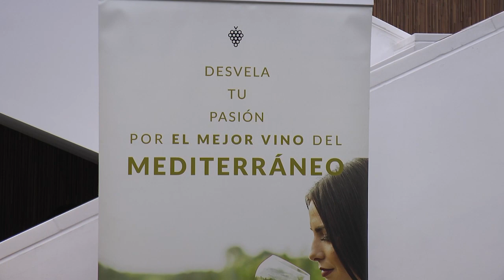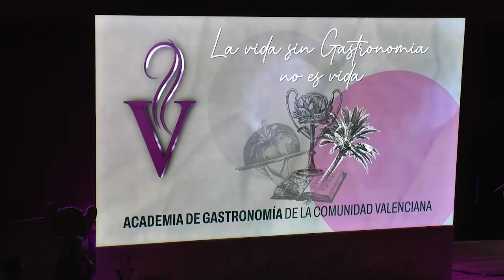Alicante celebra los premios de la Academia de la Gastronomía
El ADDA ha sido el punto de encuentro de este año para la entrega de premios de la Academia de la Gastronomía de la Comunitat Valenciana.
 Se han reconocido 10 categorías sobre las que previamente se han valorado tres candidaturas a propuesta de los Académicos, estas se refieren a: Mejor Producto agroalimentario; Mejor jefe de sala; Mejor Comunicación gastronómica; Mundo del vino; Empresa gastronómica; Gestión sostenible; Talento emergente; Reconocimiento a la Trayectoria; Restaurante Revelación y Mejor chef del año.

El secretario autonómico de Turisme Francesc Colomer ha querido poner en valor la gastronomía valenciana:

La gala ha estado conducida por el monologuista Daniel de la Cámara y en ella también se ha podido hacer degustación de los productos de calidad Diferenciada Molt de Gust como vinos D.O Alicante, la Alcachofa de La Vega Baja o el Arroz Denominación de Origen Valencia, entre otros.